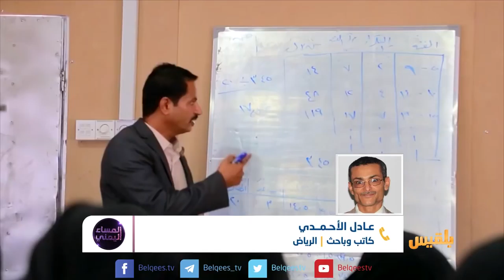المساء اليمني | البيضاء.. ثمن الدفاع عن الجمهورية | تقديم: وجيه السمان